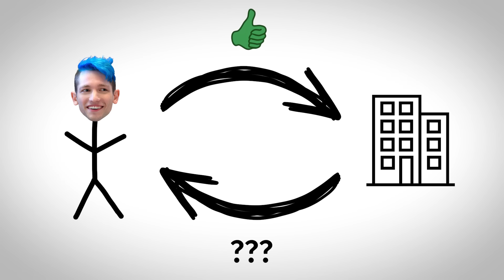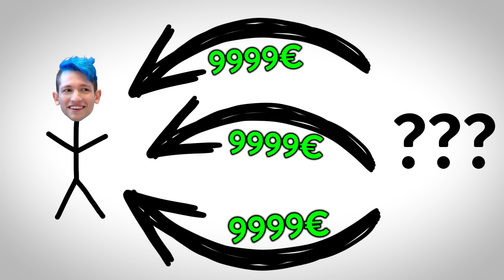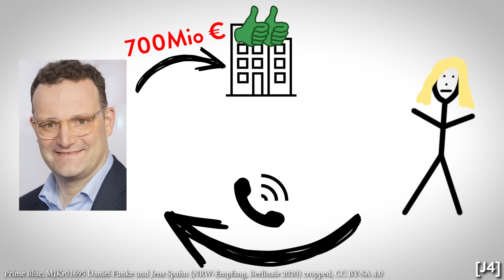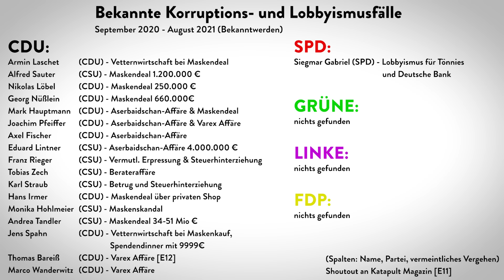Zerstörung FINALE: Korruption